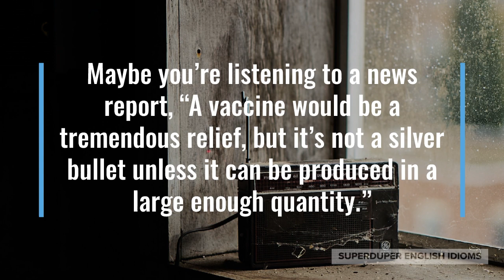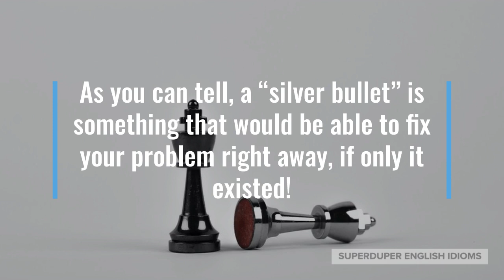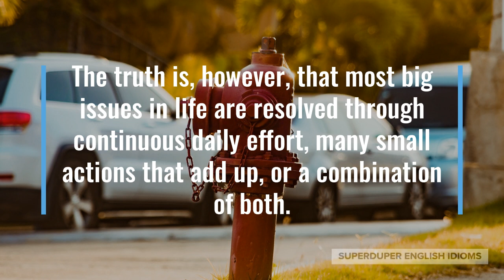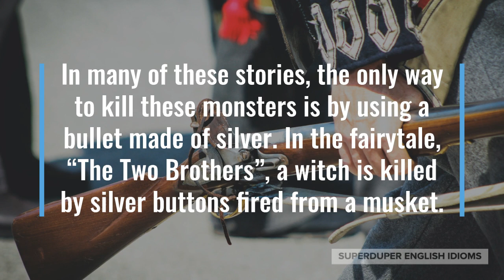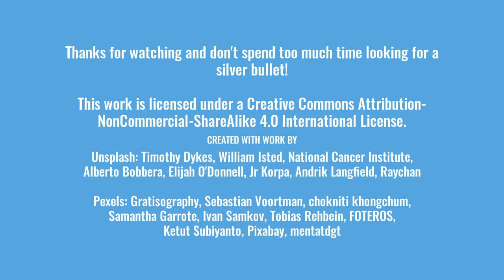"Silver Bullet" Idiom Meaning, Origin & History | Superduper English Idioms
0:00 - How to Say, “Silver bullet…”
0:17 - Examples of “Silver bullet…”
1:06 - Meaning of “Silver bullet…”
3:01 - Origin of “Silver bullet…”
4:01 - More Examples of “Silver bullet…”
4:33 - Conclusion

“Silver bullet…”

You may have heard someone say that there was no “silver bullet,” or no one solution to a problem.

“There’s no silver bullet to language learning, you just have to put in a lot of time,” your English teacher might say to you.

Maybe you’re listening to a news report, “A vaccine would be a tremendous relief, but it’s not a silver bullet unless it can be produced in a large enough quantity.”

“I’m tired of dieting and exercise. I wish there was a silver bullet for health,” your partner might say to you after hitting the gym.

As you can tell, a “silver bullet” is something that would be able to fix your problem right away, if only it existed!

The idiom, “silver bullet”, is almost always used in a negative sense, however, because cure-alls are very rare.

Most of the time, the solution to a problem lies not just in one action, but in many small actions that when added together, solve the problem.

Humans have a tendency to look for “silver bullets” that can fix an issue instantly and easily, while dismissing helpful partial solutions.

This is perhaps why real stories about heroes and fictional stories about superheroes are so popular - people love to hear about emergencies solved quickly and effortlessly.

The truth is, however, that most big issues in life are resolved through continuous daily effort, many small actions that add up, or a combination of both.

For most of your problems and most of the world’s problems, there really is no “silver bullet”!

The idea of a “silver bullet” comes from European folklore or fairytales, especially ones that contain monsters; such as werewolves, witches or vampires.

In many of these stories, the only way to kill these monsters is by using a bullet made of silver. In the fairytale, “The Two Brothers”, a witch is killed by silver buttons fired from a musket.

Problems in real life are monsters in fairytales; monsters in fairytales are killed by silver bullets - but unfortunately there are no silver bullets in real life!

“There is no silver bullet for climate change; all countries and all people must work together,” an activist might say during a speech.

Maybe you’re cleaning the house with your family, “Stop complaining! There’s no silver bullet, we just have to clean the house on a regular basis.”

So, the next time you face a problem, don’t forget to encourage small and concerted effort by reminding everyone that, “There’s no silver bullet!”